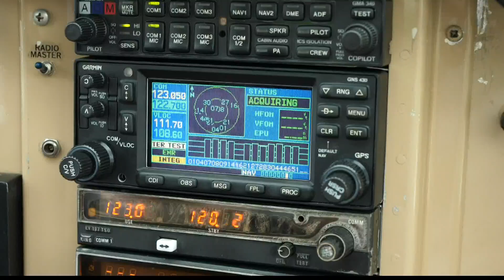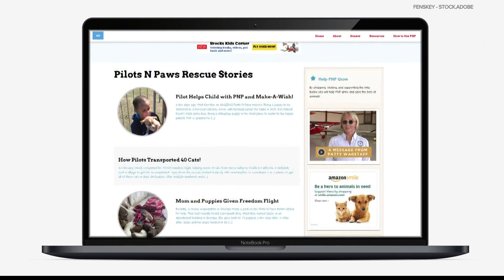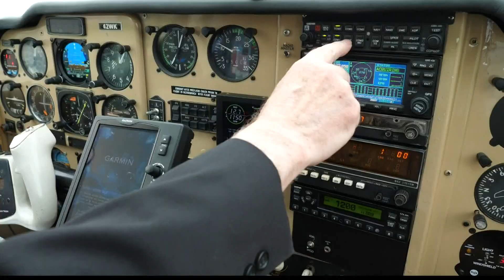Doctor's hobby gives pets new 'leash' on life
Over 200 animals have been rescued from euthanasia, thanks in large part to Dr. Cary Mariash.